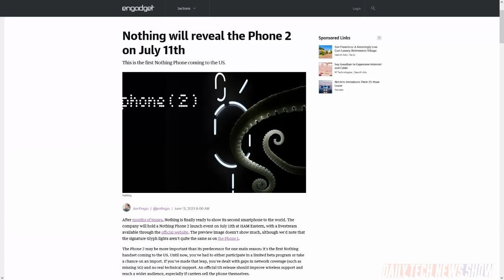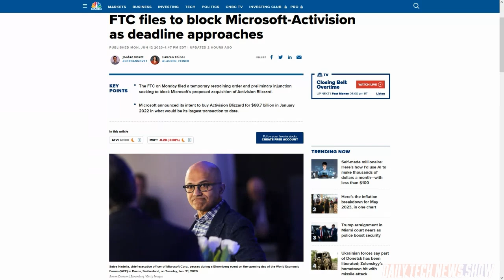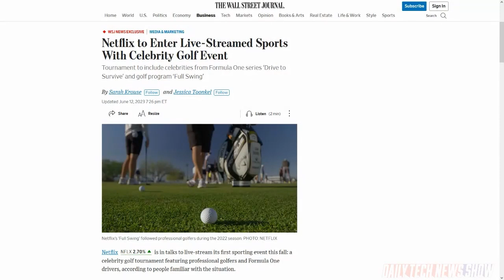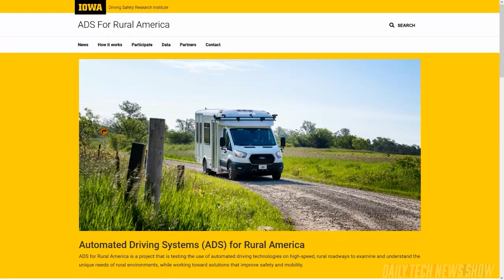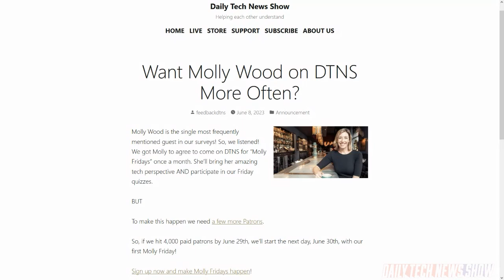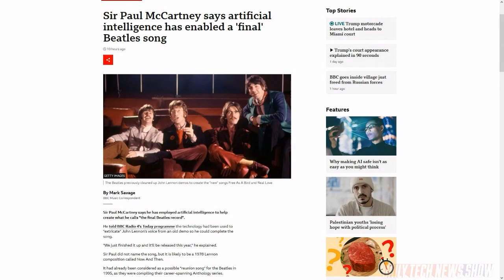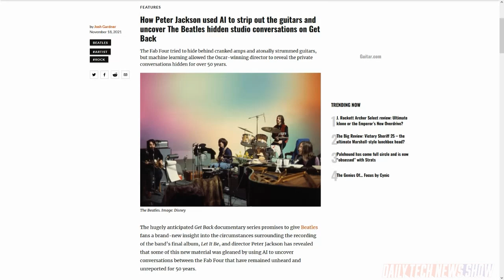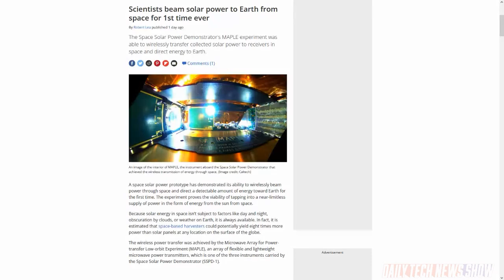AI is the Fifth Beatle - DTNS 4540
The Wall Street Journal’s sources say Netflix is in talks to live-stream its first sporting event. Golf. Played by Formula 1 race car drivers. In Las Vegas. UliDig in the DTNS Discord tipped us off to this story. The University of Iowa’s Driving Safety Research institute has been testing an automated shuttle on rural Iowa roads for the last two years. And DTNS supporter Technomench submitted this story to our subreddit. Sir Paul McCartney told BBC Radio 4’s Today program that artificial intelligence has helped finish production of a ‘final’ Beatles song.

Next guest:
Scott Johnson